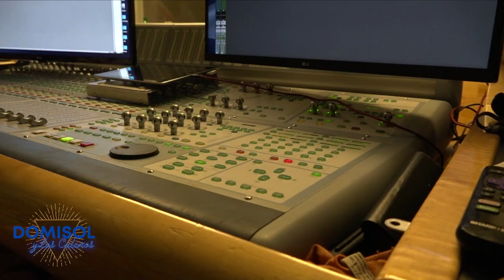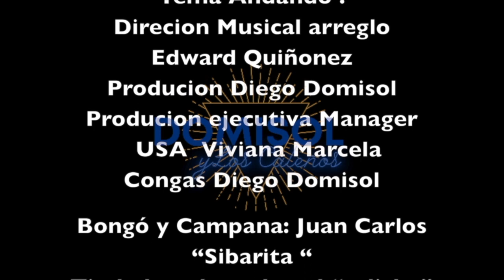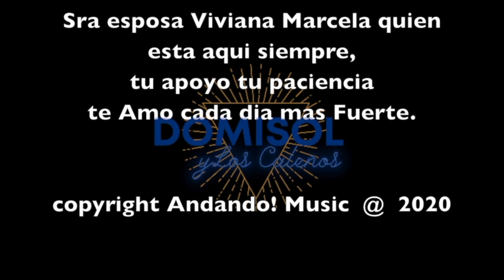Diego Domisol y los Calenos Presents: " ANDANDO "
Diego Domisol Sound Inc. Presents:  Domisol y los Calenos " ANDANDO "
En tiempo de Latin Jazz.